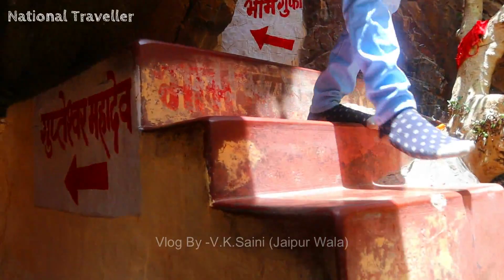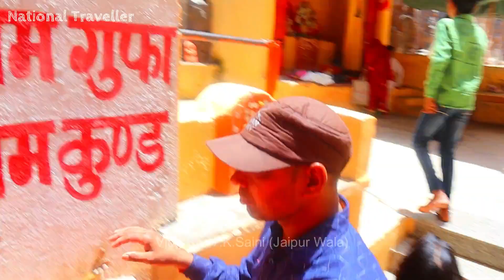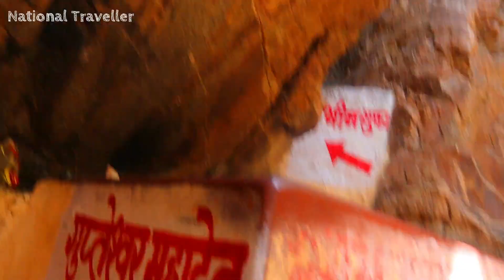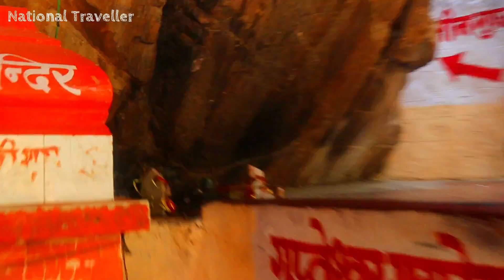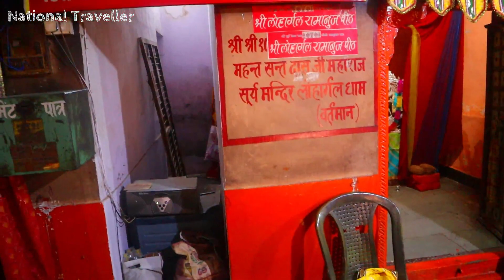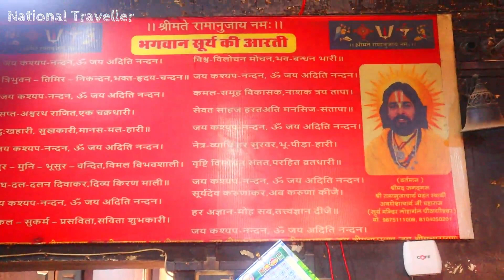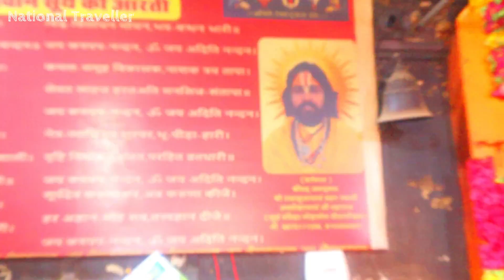Lohargal dham Full History | प्राचीन तीर्थ लोहार्गल का इतिहास- जहां पांडवो के शस्त्र गले मुक्ति मिली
लोहार्गल - इसी कुंड के पानी में गले थे पांडवों के हथियार और उन्हें मिली थी अपने पाप से मुक्ति, Lohargal Dham, jhunjhunu, Rajasthan

लोहार्गल राजस्थान के झुंझुनू जिले में स्थित पुराणों में वर्णित एक बहुत ही पवित्र धाम रहा है यहां पर भगवान विष्णु जी ने प्रथम अवतार लिया और उनके चरण यहां पर स्थित जल कुंड में स्पर्श हुए यहीं पर भगवान विष्णु ने शंखासुर नाम के राक्षस का वध किया. पांडव वनवास और अज्ञातवास के दौरान दो बार यहां पर पहुंचे और अंततः पांडवों को अपने भाइयों को रोको मारने और अन्य पापों से मुक्ति भी लोहार्गल धाम में ही मिली यहीं पर श्री कृष्ण की आज्ञा अनुसार उनके स्नान कुंड में स्नान करने पर उनके शस्त्र गल गए तो उन्होंने शस्त्रों को यहीं के स्नान कुंड में छोड़ दिया और वह पाप मुक्त हुए लोहार्गल का संपूर्ण इतिहास इस वीडियो ब्लॉग में यहां पर प्रसिद्ध सिद्धि गणेश मंदिर के पुजारी जी द्वारा आपको इस वीडियो ब्लॉग में उपलब्ध करवाया गया है तो यह वीडियो ब्लॉग लोहार्गल इतिहास का संपूर्ण वर्णन करता है.

Welcome to Jaipur Wala Blog Channel, Blog videos related to Daily Life are presented on this channel, along with famous tourist places and religious places of India, you will get to know about India's traditional costumes, lifestyle, food, customs etc. We also give information through videos and try to show today's status. We hope that the videos presented by us are very enjoyable and informative for you.

2.  मुंबई का सबसे सस्ता मछली Market 2023 | CST Fish Market | Biggest Wholesale Fish Market Mumbai

3. Mumbai to elephanta  Part-1 | Elephanta caves mumbai | jaipur wala | Elephanta A to Z : Guide, EP :1 | YT

4. Lal Mahal of Pune | jaipur wala | lal mahal,शिवाजी महाराज के बचपन का घर था लाल महल, Historical Place